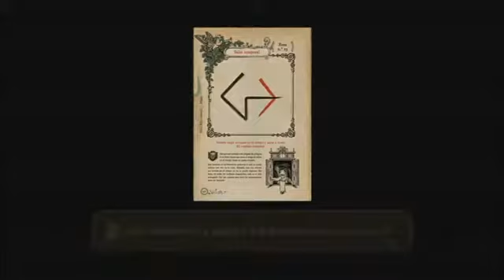G4g] Ni No Kuni La Ira De La Bruja Blanca Español Parte 48 (Boss Candelacadabra)